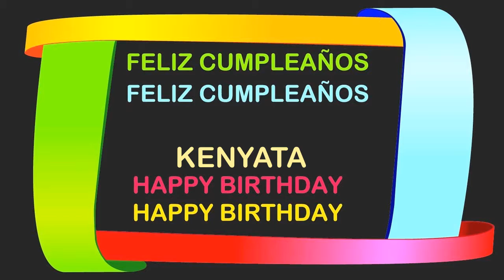Kenyata Birthday Postcards & Postales